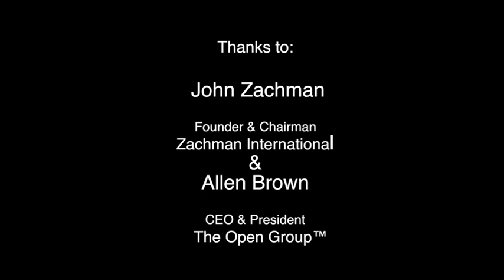The Open Group - Allen Brown and John Zachman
Discussion between Allen Brown the CEO and President of The Open Group and John Zachman Founder and Chairman of Zachman International